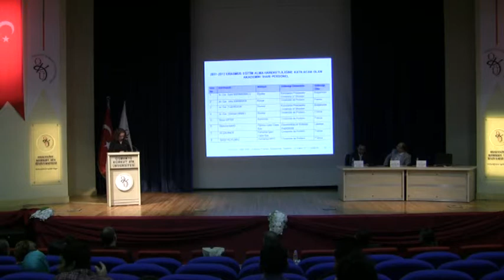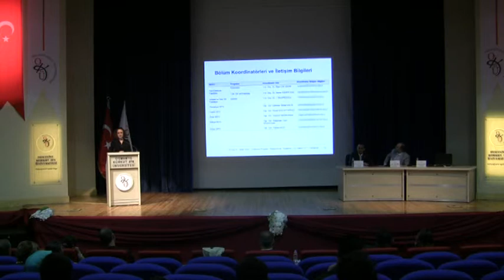Dış İlişkiler Oryantasyonu Bölüm 4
Dış İlişkiler Oryantasyonu